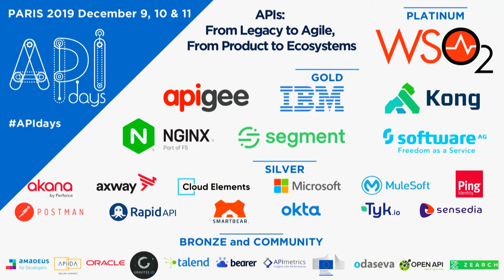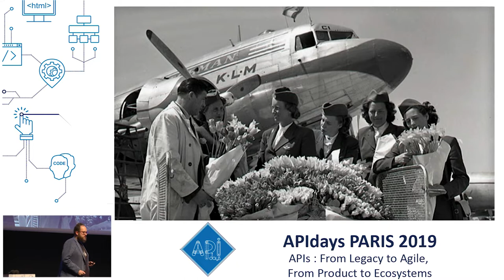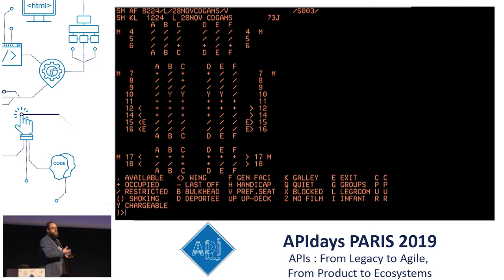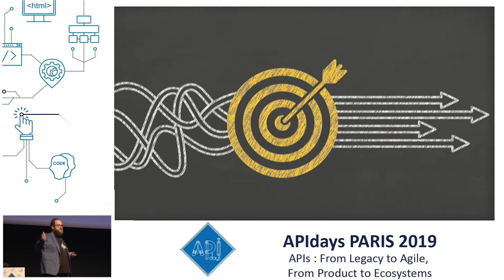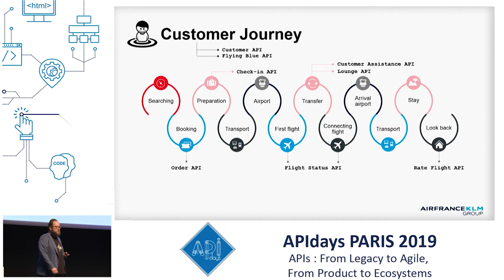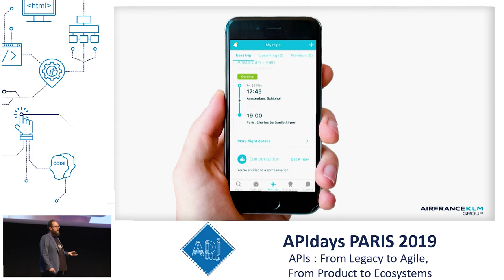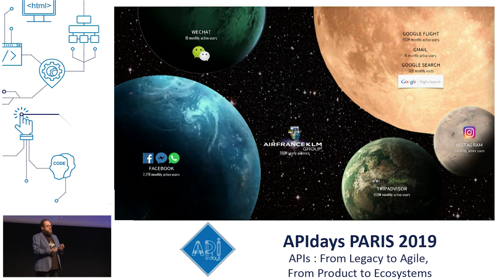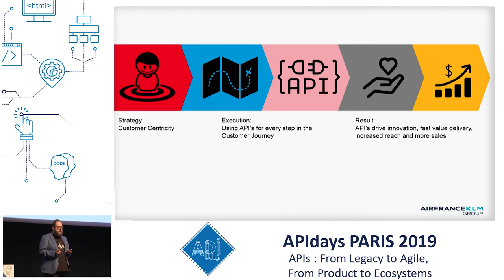How APIs drive Innovation through Customer Centricity, Stijn Bannier, Prog Mana APIs @ AirFrance/KLM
The Business of APIs: How APIs drive Innovation through Customer Centricity at Air France KLM
Stijn Bannier, Program Manager APIs @ AirFrance/KLM